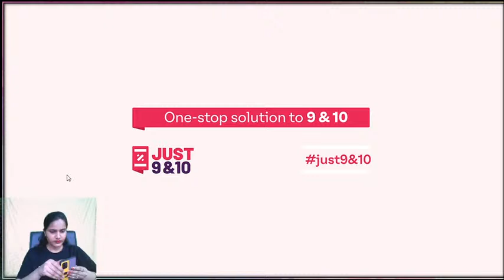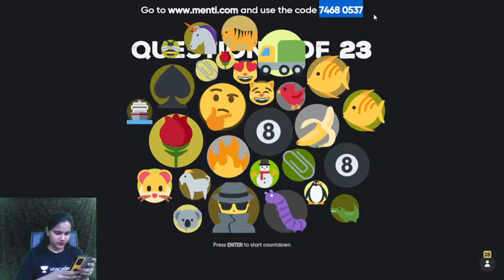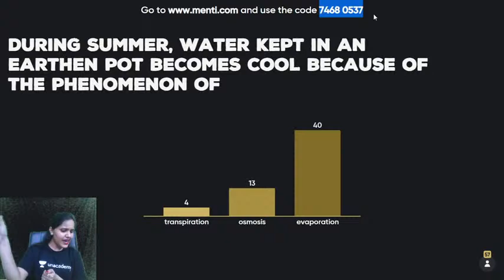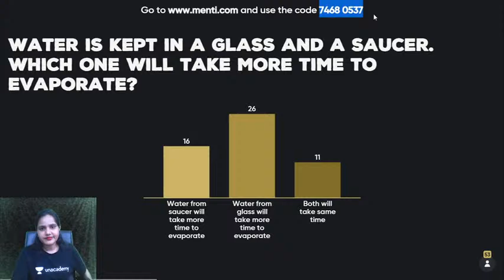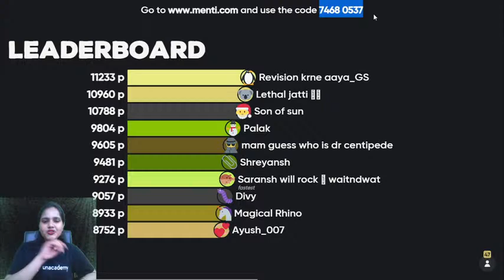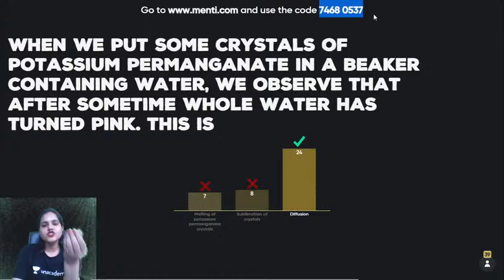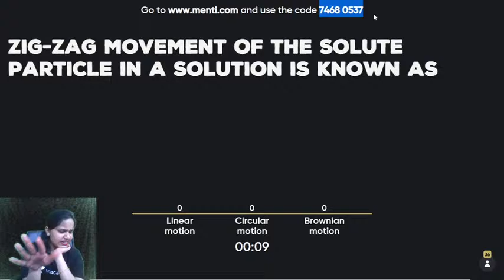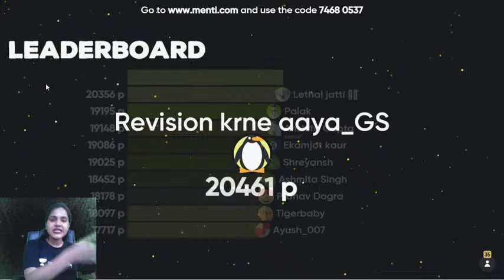Menti Quest | Matter in Our Surroundings | Class 9 | Just 9th & 10th | Anu Priya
Just Class 9 and 10 brings you amazing sessions for Class 9 and Class 10 on Social Science by Anu Priya.
In Today's Session, Ma'am will be discussing " Menti Quest| Matter in Our Surroundings | Class 9 ".

Anu Priya  and more top educators are teaching live on Unacademy Subscription.

Unacademy Subscription Benefits:

1. Learn from your favorite teacher
2. Dedicated DOUBT sessions
3. One Subscription, Unlimited Access
4. Real-time interaction with Teachers
5. You can ask doubts in a live class
6. Limited students
7. Download the videos & watch them offline